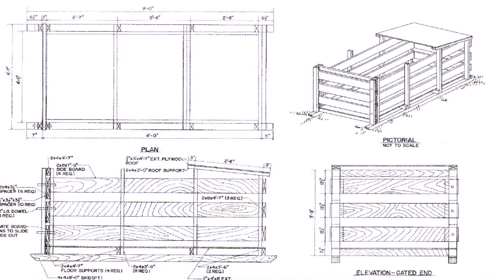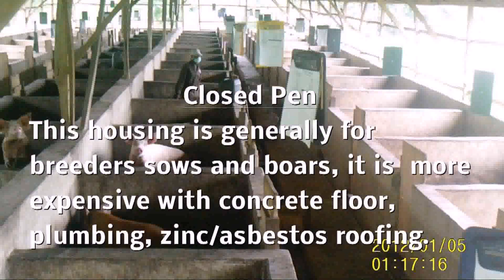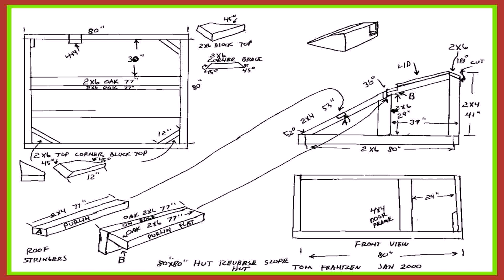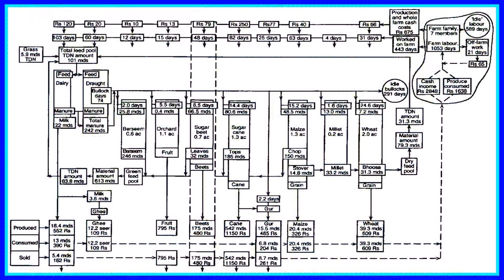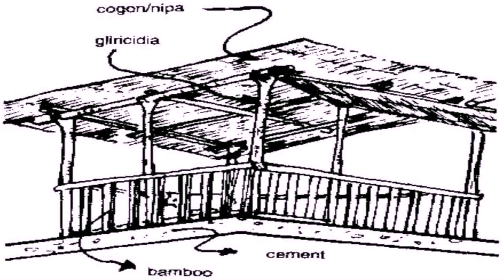Pig House Design In Philippines - Gif Maker DaddyGif.com (see description)